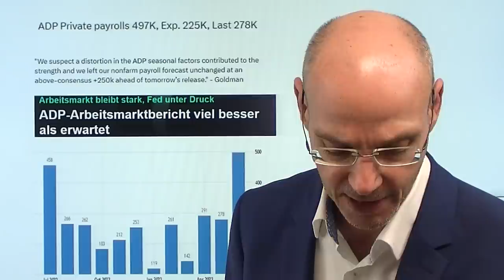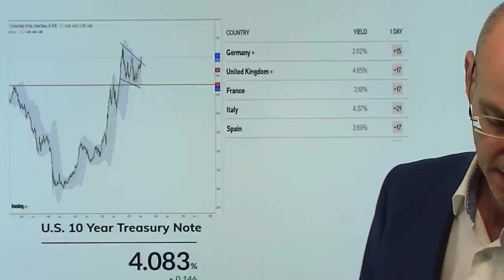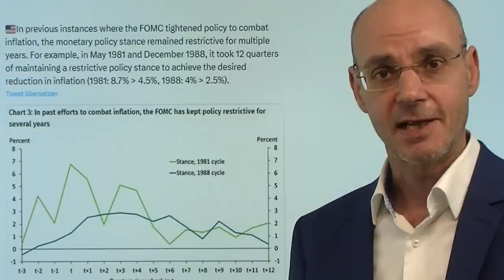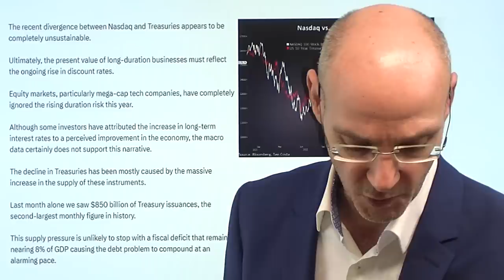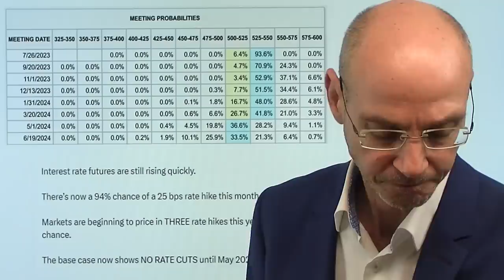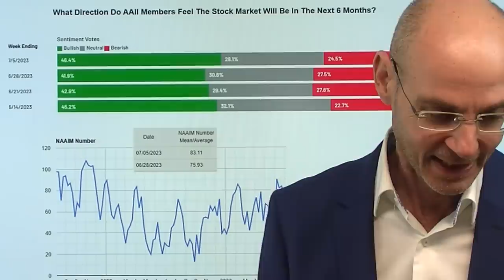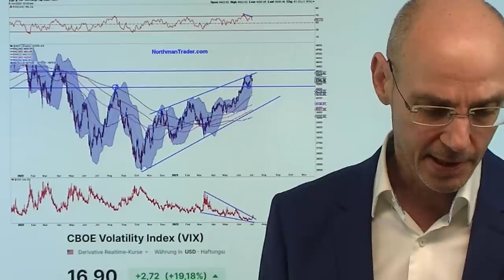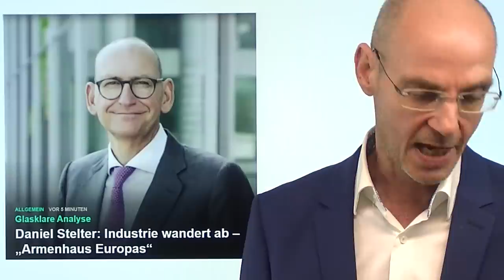Zinsen explodieren, Aktienmärkte fallen! Marktgeflüster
Hinweise aus Video:

1. Daniel Stelter: Industrie wandert ab – „Armenhaus Europas“

2. Immobilienpreise im Anstieg: Aktuelle Daten liefern klare Indizien

3. China: Peking stoppt Yuan-Abwertung, Immobilienkrise hält an

Nach deutlich besser als erwartet ausgefallenen US-Konjunkturdaten (ADP Arbeitsmarktbericht, ISM Index Service) explodieren die (Kapitalmarkt-)Zinsen, die Aktienmärkte hingegen kommen unter Druck. Besonders der Dax mit einem Abverkauf, aber auch die Aktienmärkte der Wall Street im Minus. Die Märkte preisen nun weitere Zinsanhebungen ein - das haben Fed-Mitglieder heute noch einmal bekräftigt. Daher steigen die Renditen (Zinsen) für Staatsanleihen in den USA (10-jährige jetzt deutlich über 4% - für die Wall Street eine symbolisch sehr wichtige Marke) und auch in Europa. Werden die morgigen Arbeitsmarktdaten (non farm-payrolls) auch deutlich besser ausfallen? Sind die Arbeitsmarktdaten wirklich ein Indiz dafür, dass die Wirtschaft gut dasteht - oder doch eher ein nachlaufender Indikator?